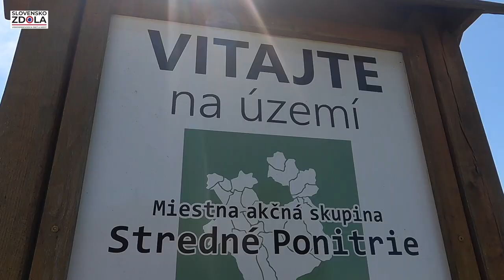BOŠANY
A čo je obsahom tohto kanála?
TIPY NA VÝLETY PO SLOVENSKU: SAKRÁLNE PAMIATKY, HRADY A ZÁMKY, ZRÚCANINY, MESTÁ A OBCE, PRÍRODNÉ ZAUJÍMAVOSTÍ, TURISTIKA, KÚPANIE, KÚPELE, ARCHITEKTONICKÉ ZAUJÍMAVOSTI, MÚZEA, GALÉRIE, POTULKY NA BICYKLI, ĽUDOVÉ TRADÍCIE, FESTIVALY, VÝSTAVY.
Dôležitá poznámka!
Slovensko zdola nie je kanál na profesionálnej úrovni. Je tvorený jednou osobou (natočenie, spracovanie, atď.) na amatérskej úrovni. Som jeden z vás - turistov, cestovateľov, milovníkov prírody, prechádzok, atď. A prečo to píšem? Dostávam (chvála Bohu nie veľa) pripomienok k tomu, že prečo to takéto dokumenty robím, keď to neviem. Uznávam a ešte raz opakujem: Ja nie som profesionál a mojim cieľom nie je uverejňovať video na Hoolyvodskej úrovni, dronmi a inými špičkovými zariadeniami dnešnej doby. Na to sú určené elitné skupiny v oblasti cestovného ruchu so štábmi, režisérmi, atď.
Záverom: Takže, pozerajte moje videa na you tube Slovensko zdola pohľadom turistu - amatéra!!! Ďakujem pekne za pochopenie.😀😀😀